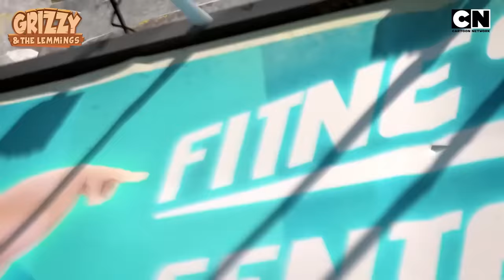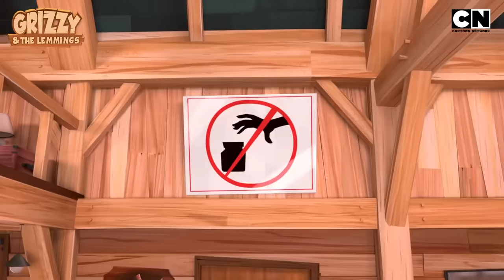Grizzy and The Lemmings’ Craziest Chaos Ever! 😜| Compilation 🤩| Bear | Funny Cartoons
Get ready for the wildest mayhem yet! The Lemmings are on a rampage, creating outrageous chaos at every turn. 🤗

Watch as Grizzy faces off against their craziest tricks in grizzyandthelemmings —only on Cartoon Network India! 🐻